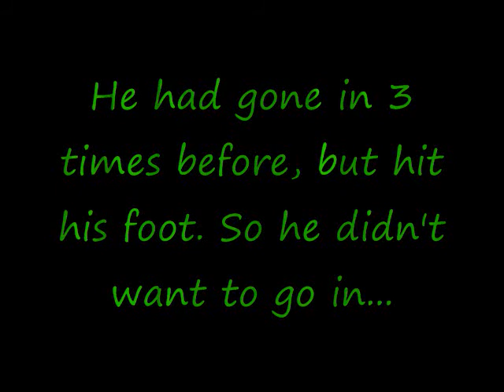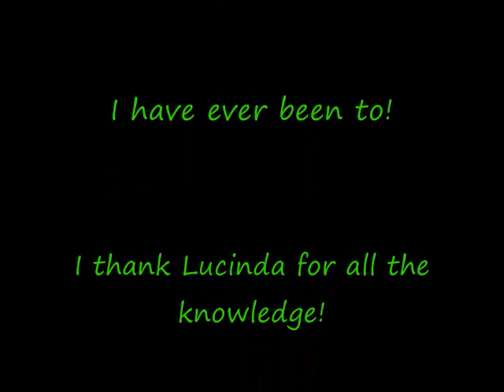Lucinda Green Clinic 2010.wmv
Lucinda Green Clinic 2010. We started out learning to have a "settled" seat and riding with a loose rein. Which was difficult. That is why I look so sloppy. She did say that she didn't care what we looked like over the jump as long as the horse didn't run out and we had control. Over all Olly did great!! I LOVE Lucinda!!!